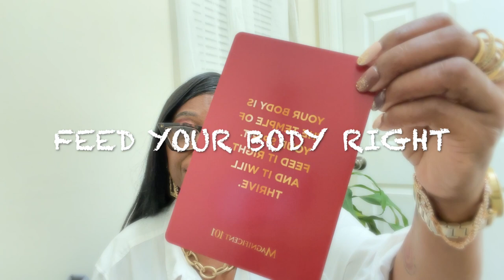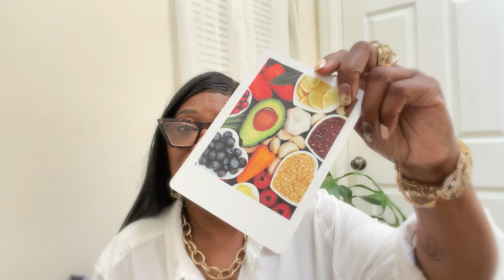Spiritual Soul #2/ Psalm 23:1-3